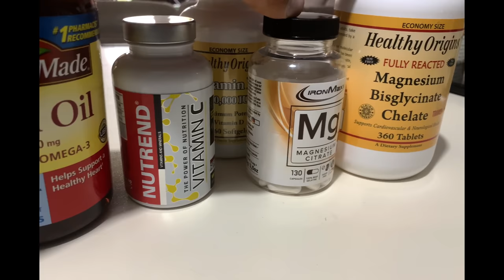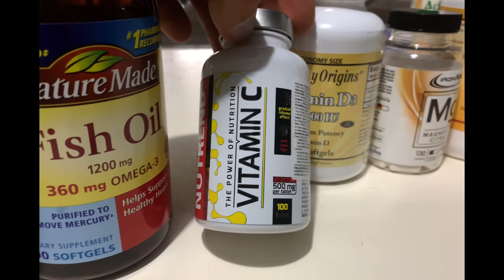Vlog Photoshooting & Trening - 6 dana do takmicenja